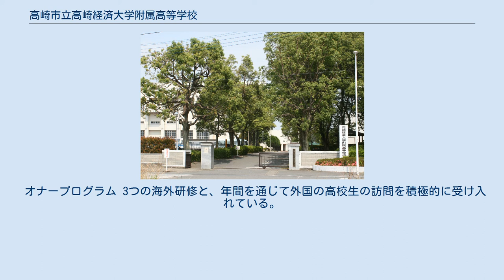高崎市立高崎経済大学附属高等学校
高崎市立高崎経済大学附属高等学校（たかさきしりつたかさきけいざいだいがくふぞくこうとうがっこう）は、群馬県高崎市浜川町にある市立高等学校。
略称は「高経附（たかけいふ）」、「経附（けいふ）」、「経大附(けいだいふ)」。
 校章 1994年から1995年に校内の全生徒･職員から原案を公募し、その中から選出された生徒の作品を元にデザインした。
学校の理念である｢自主自律｣の精神を象徴する鳥の翼と、｢附属高校｣の頭文字及びfutureの意味が込められたアルファベット｢F｣を図案化し、翼の右側の5つの凸凹が開校当初にあった5つの学系を意味している。
また、このデザインは強い方向性をもっており、生き生きとした集団イメージも表現するものとなっている。
 校歌 1994年｢校歌作成ゼミ｣の生徒が1番の歌詞と旋律を作成し、作曲家の飯田隆に補作･編曲･監修とともに2番の歌詞の作成を依頼し完成した。
 高崎経済大学附属高校の1番の特色としてオナークラスがある。
文系と理系それぞれに1クラスずつあり、通常履修するカリキュラムの上に体験学習を中心としたプログラムである｢オナープログラム｣を学ぶクラスである。
(オナープログラムについては後述。
) 大学との連携事業や企業･社会施設での研修などキャリア教育を重視しながら大学･社会人になっても必要な基本的･汎用的な能力が育成される。
 また継続的に一般の生徒のクラスより授業進度が速く発展的な内容を学ぶ。
 オナープログラム 3つの海外研修と、年間を通じて外国の高校生の訪問を積極的に受け入れている。
 【運動部】 【文化部】